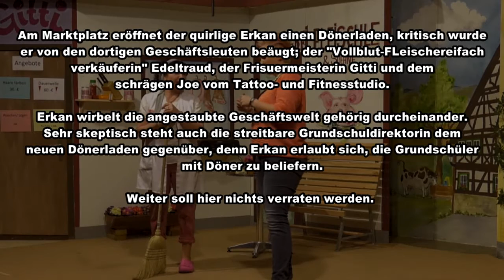Trichtinger Theatergruppe kurzer Ausschnitt 2016 Döner, Durst und Dosenwurst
kleiner Ausschnitt aus dem Theaterstück "Döner, Durst und Dosenwurst am 4.3.2016 in Trichtingen